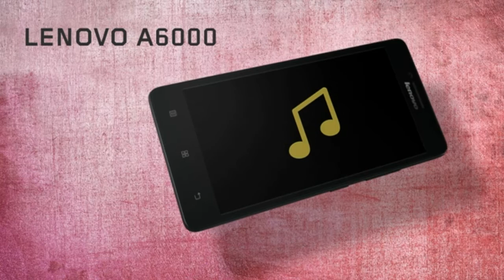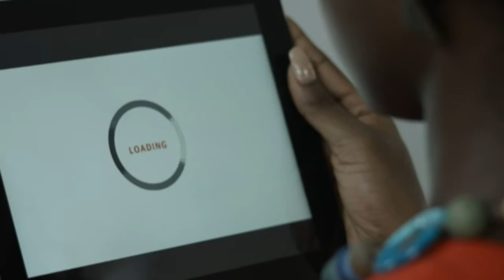MTN Hitmaker 5 Episode 7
Watch  Kyei and Yaw Berk's eviction.
Keep texting the name of your favorite  MTN Hitmaker to 1762 to keep them in the competition.